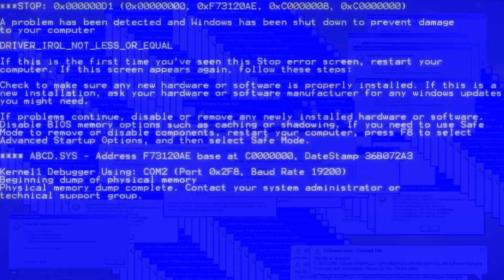Just MiG-15 Bis Things At 8.3 BR